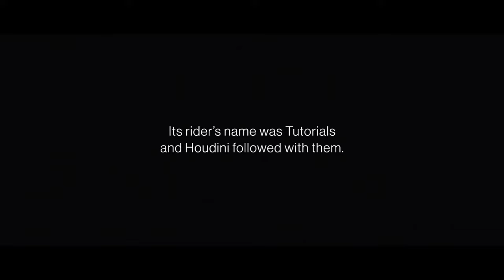ᛞ Volcanic Landscape Renders - Free Tutorials [Houdini, C4D, AE, Arnold, TurbulenceFD & X-Particles]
Lacrimosa by Apashe + Requiem in D minor, K. 626 (a.k.a. Lacrimosa) by Mozart